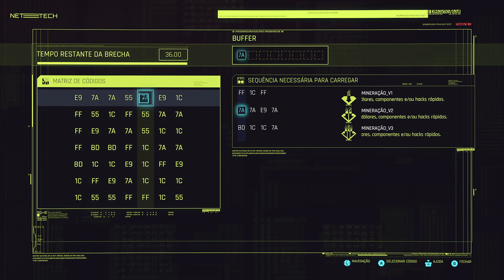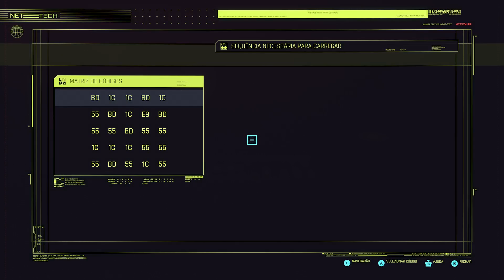Cyberpunk 2077 #40 Fomos no Festival da Hanako! [Xbox Series X]